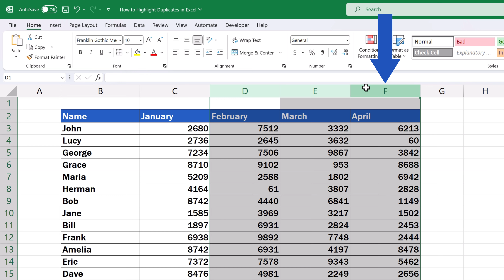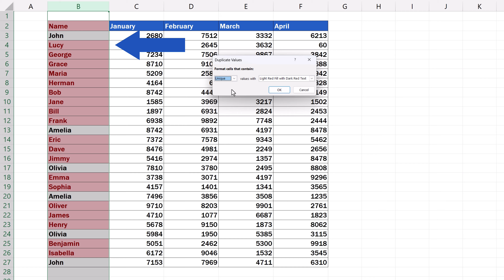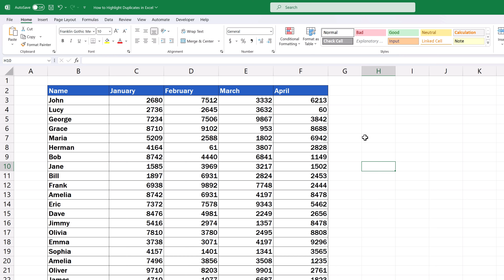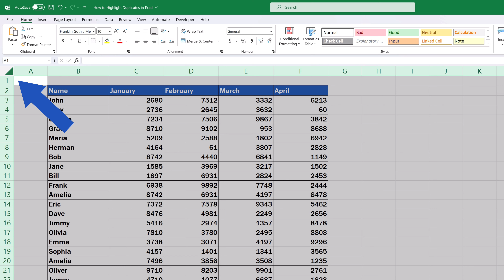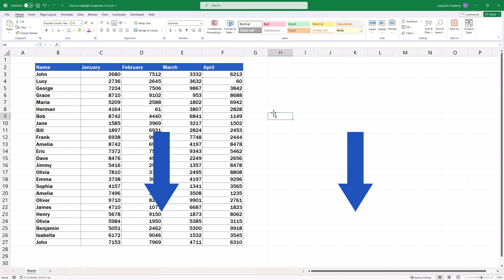How to Highlight Duplicates in Excel (Super Easy)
In this video tutorial we’re going to have a look at how to highlight duplicates in Excel in a column, multiple columns or, if needed, throughout a data table of any size. Let’s begin!

⏱️Timestamps⏱️
0:00 Intro
0:29 How to Highlight Duplicates
1:28 How to Highlight Unique Values
1:41 How to Change the Colour Formatting of the Highlighted Values
2:01 How to Remove the Highlighting
2:27 How to Highlight Duplicates Throughout the Data Table